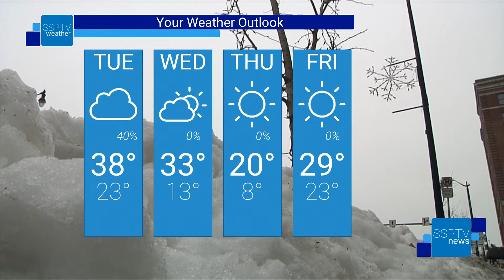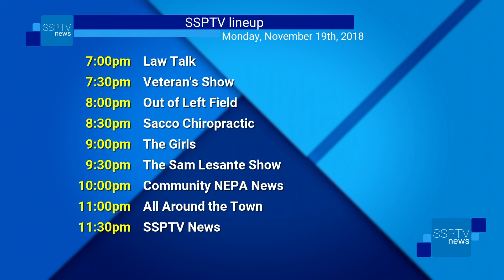SSPTV News Headlines: Monday, November 19, 2018